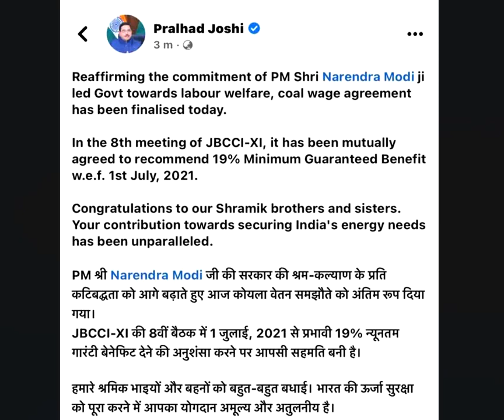CIL Coal India 11th Wage Agreement Non- Executive Finalised 19% minimum Benefit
I will discuss about 11th Wage agreement